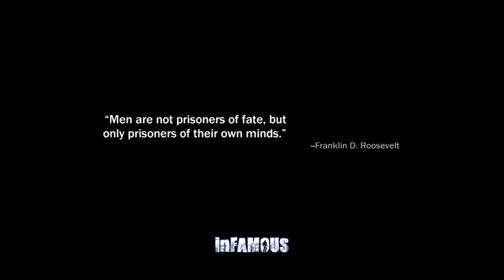Zivalene Plays - inFAMOUS: Mission 20 Anything for Trish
Perhaps the most infamous mission in the game. A lot of people hate this one for being too hard. There are no cuts in this video except for getting to the mission. Did it in one try on hard mode! Suck it up, guys!